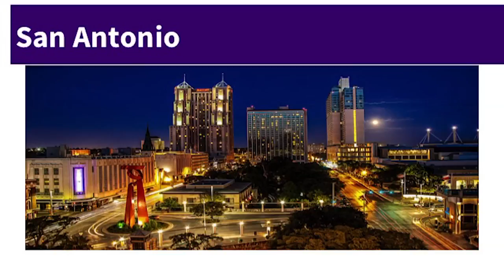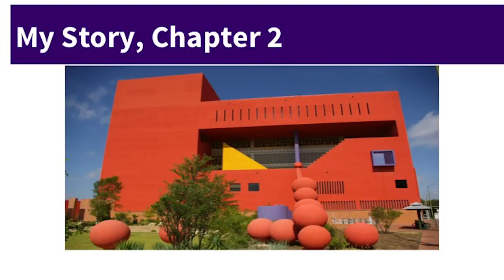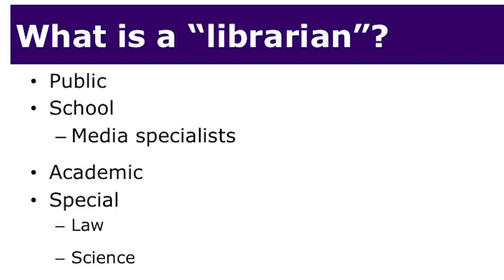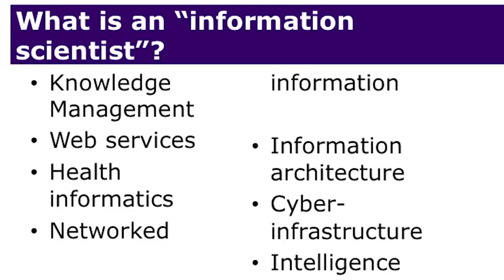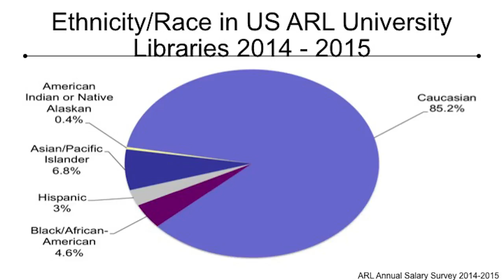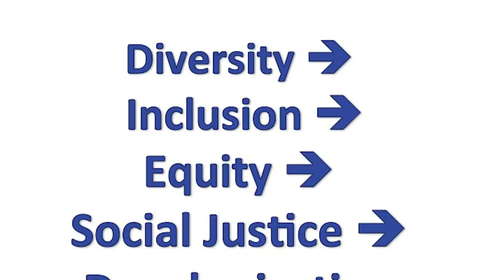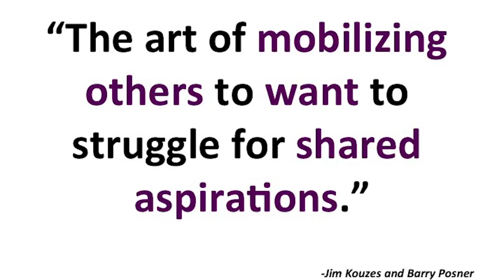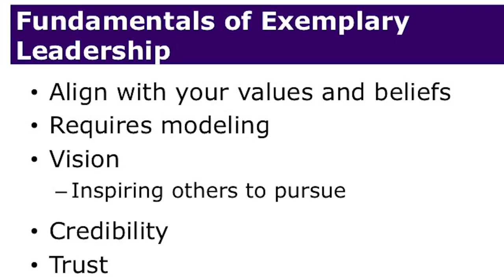Hispanic Association of Colleges and Universities National Internship Program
Mark Puente discusses librarianship and leadership to a group of 50 students working at federal agencies in Washington, D.C., as part of the Hispanic Association of Colleges and Universities National Internship Program. The Library of Congress has sponsored interns from the HACU program for nearly 20 years.

Speaker Biography: Mark A. Puente is the director of diversity and leadership programs at the Association of Research Libraries.